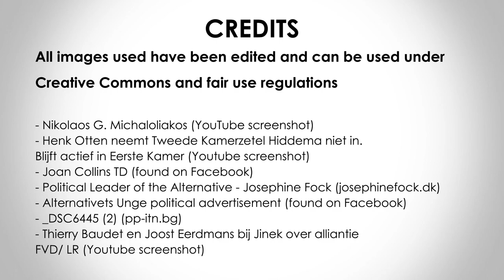DPMŠ | Miroslav Škoro Homeland Movement | The New Parties of 2020 | Croatia